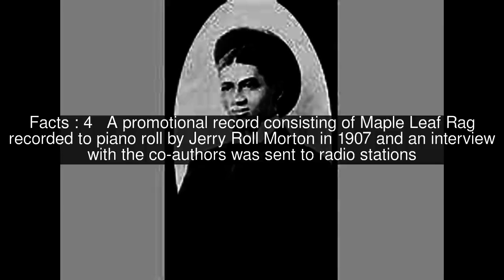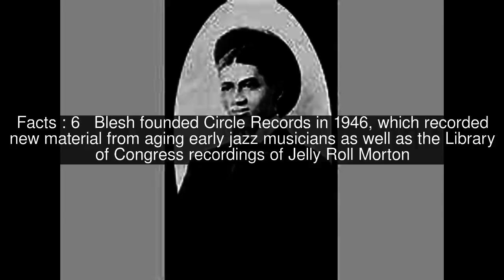Rudi Blesh Top #8 Facts